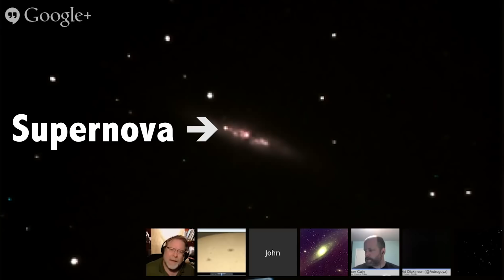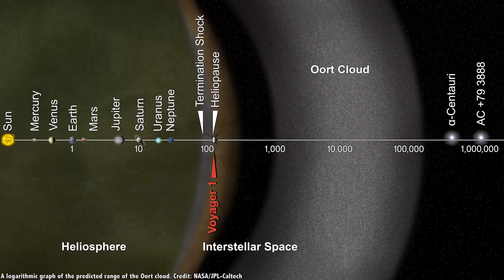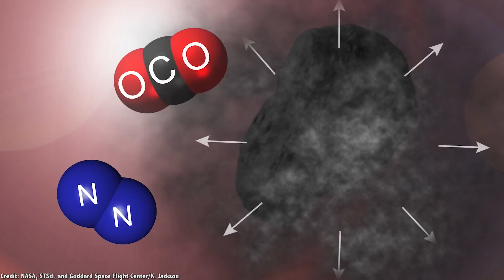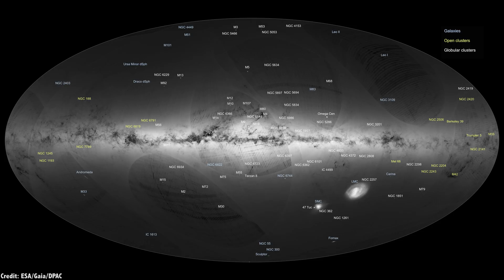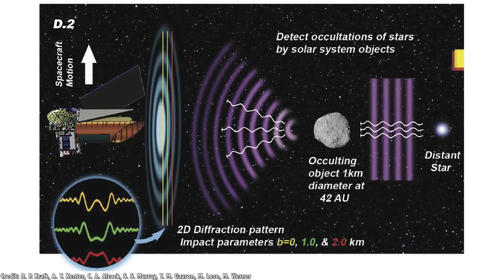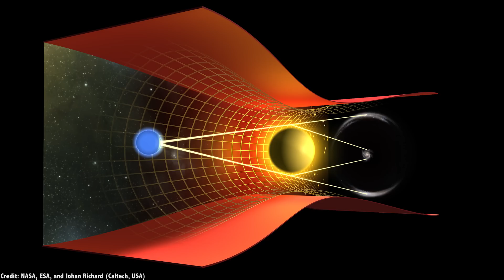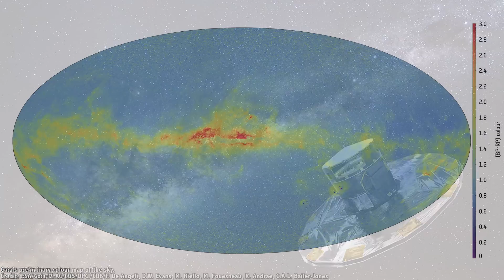Where Do Comets Come From? Exploring the Oort Cloud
Some comets orbit the Sun on a regular basis, but others come in from deep space, a region known as the Oort Cloud. What causes them to make this journey, and will we ever be able to explore the Oort Cloud?

Before I get into this episode, I want to remind everyone that it’s been several decades since I’ve been able to enjoy a bright comet in the night sky. I’ve seen mind blowing auroras, and witnessed a total solar eclipse with my own eyeballs. The Universe needs to deliver this bright comet for me, and it needs to do it soon.

By recording this video now, I will summon it. I will create a video that’ll be hilariously out of date in a few months, when that bright comet shows up.

Like that time we totally discovered a supernova in the Virtual Star Party, by saying there wasn’t a supernova in that galaxy, but there was, and we didn’t get to make the discovery.

Anyway, on to the episode. Let’s talk about comets.

Comets are awesome. They’re made of gas, dust, rock, and organic materials, smashed together, and existing mostly unchanged since the formation of the Solar System 4.5 billion years ago. Every now and then, some gravitational interaction kicks a comet into an orbit that brings it closer to the Sun.

Because of the increased radiation, the comet’s volatile gas and dust sublimates off the surface, leaving behind a long tail of ice. And this is how we discover them.

In fact, comets are one of the objects in the night sky regularly found by amateurs. And by discovering a comet, you get to have it named after you. Of course many of the comets are named after robotic observatories, just another way the robots are taking human jobs.